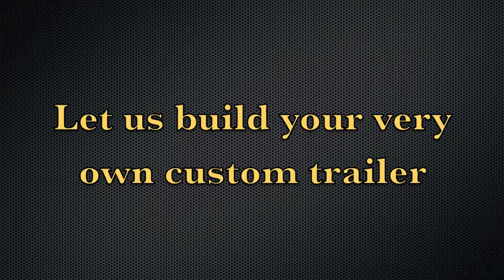Tag Along Party Trailers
This video is of a custom built trailer made in Medford, Oregon. The colors on this trailer can be changed to whatever colors you would like.. This is the ultimate in tailgating, imagine taking this to your favorite sports event!!